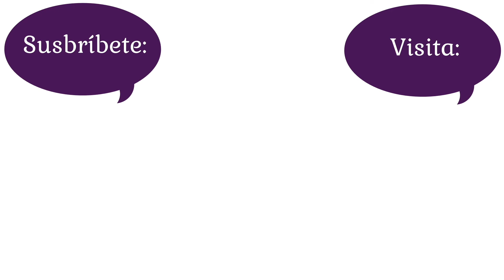➡️ Tu ABDOMEN PLANO ✅ con esta RUTINA DE 15 MINUTOS **Principiantes-intermedio**